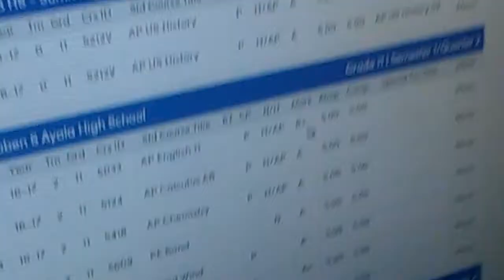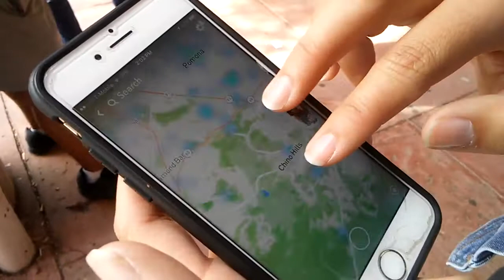Chapter 2 | Naked In The Sunlight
Blown to Bits GC
AP CSP Period 6 - Jeanette Oh & Timothy Yueh & May Chhur & Camille Nikaido